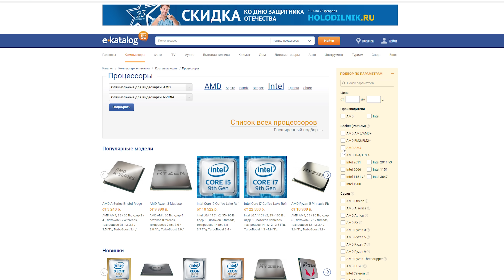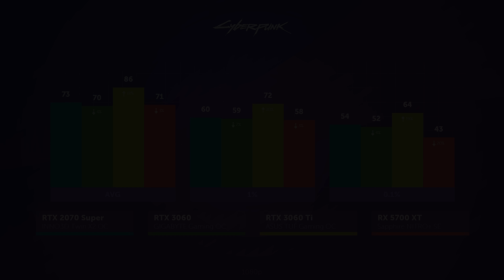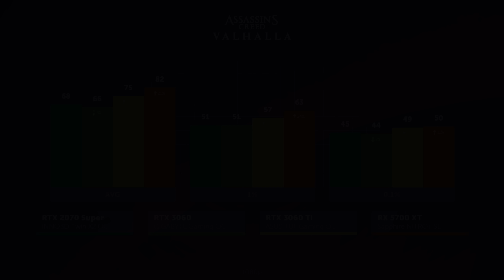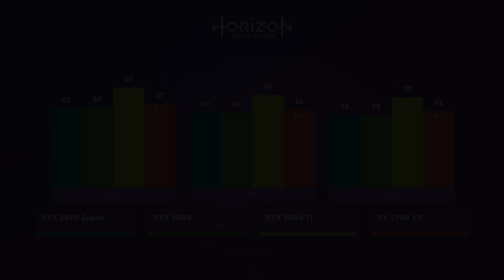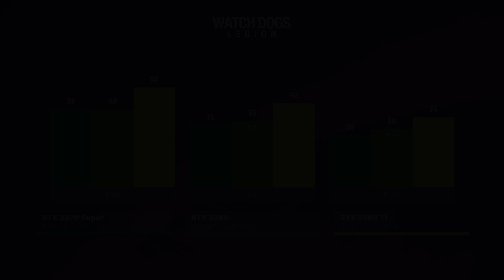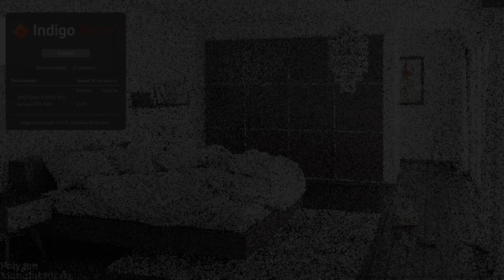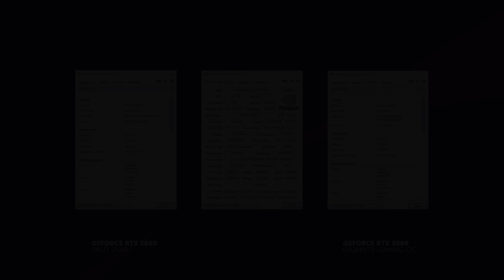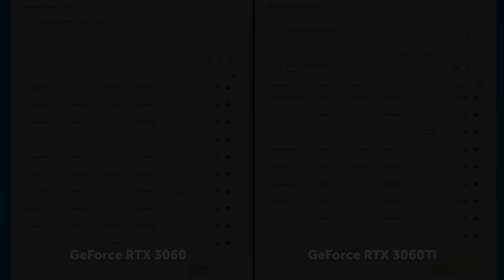RTX 3060 для геймеров? — Тест RTX 3060 vs 2070 SUPER, RX 5700XT и RTX 3060 Ti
В этом видео поговорим о новых видеокартах, снова. Тема по сегодняшним временам очень смелая, но компания NVIDIA утверждает, что нашла способ вернуть видеокарты геймерам, а самим видеокартам адекватные цены. Вот это сегодня и проверим.

В качестве конкурентов мы подобрали взяли RTX 2070 SUPER от INNO3D, Radeon RX 5700 XT от Sapphire и RTX 3060 TI TUF Gaming OC.

Таймкоды:
0:00 - Вступление
2:21 - Сравнение технических характеристик
3:32 - Тест в Watch Dogs: Legion, 1080p
4:09 - Тест в Cyberpunk 2077
4:42 - Тест в Red Dead Redamption 2
5:18 - Тест в Call of Duty: Black Ops - Cold War
5:44 - Тест в Call of Duty Warzone
6:22 - Тест в Assassin’s Creed Вальгалла
7:00 - Тест в Horizon Zero Dawn
7:32 - Тесты в Watch Dogs: Legion, 1440p
8:04 - Тест в Horizon Zero Dawn, 1440p
8:20 - О NVIDIA Resizable BAR
9:22 - Тест Call of Duty: Black Ops - Cold War, RTX ON
10:04 - Тест Watch Dogs: Legion RTX ON DLSS OFF
10:46 - Тест Watch Dogs: Legion RTX ON DLSS ON
11:11 - Тест Cyberpunk 2077 RTX ON
11:35 - Тест Cyberpunk 2077 RTX Medium
12:57 - Тесты в бенчмарках
13:52 - О видеокартах Palit и Gigabyte
15:04 - Лимиты потребления
16:15 - О майнинге

Тестовый стенд:
- Процессор: AMD Ryzen 9 5950X. 4850/4825 МГц
- Материнская плата: ASUS ROG Crosshair VIII Formula
- ОЗУ: G.skill F4-3200C14D-32gtz 2x16 ГБ 3800МГц CL14
- Видеокарта #1: Palit GeForce RTX 3060 Dual OC
- Видеокарта #2: Gigabyte GeForce RTX 3060 Gaming OC
- Видеокарта #3: ASUS TUF GeForce RTX 3060Ti
- Видеокарта #4: Inno3D GeForce RTX 2070 Super Twin X2
- Видеокарта #5: Sapphire Nitro+ Radeon RX5700XT SE
- NVMe NVMe ADATA XPG SX8200 Pro 512 ГБ (Windows 10 Pro со всеми обновлениями).
- NVMe sata SSD Kingston KC600 1 ТБ.
- Блок питания: Cooler Master V1200 Platinum, 1200 Вт
- Открытый стенд

Над роликом работали:
- Виталий Колмыков